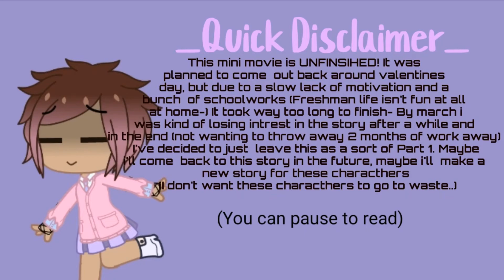The Matchmakers {Part 1?} A (Hopefully) Original Gacha Club Mini Movie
My first mini movie in like, AGES-
Like the disclaimer said: This movie was unfinshed, but i didn't want to put 2 months worth of screenshots go to waste so i ecided to just release it. Maybe i'll come back to do a part 2 of this sometime down the road or do something completley different with the characthers ( i want to maybe start a voice acted series but i worry that i'll lose intrest)

But if i don't ever come back to it , here was the main synopsis for the rest of the mini movie: Rose was going to tell Bianca about Paris and the fact that she'll be helping form relationships. While Justine finds out about Cassity's new party which makes her feel anxious about the school valentines dance being a complete failure , but Neo and Alex are supporting her and Rose tries to help more with the dance , but Paris was relying on Rose a bit too much. Cassity tries to get Sonia to come to her party but Sonia had decided to help Rose and Justine with the dance.

After a while,with the valentines dance not doing too well But on the bright side,  Paris and Rose were able to get a couple of relationships off the ground, along with help from some of the other party committee members and then Sonia decides to be come a sort of matchmaking club.With all the members setting up a sort of relationship